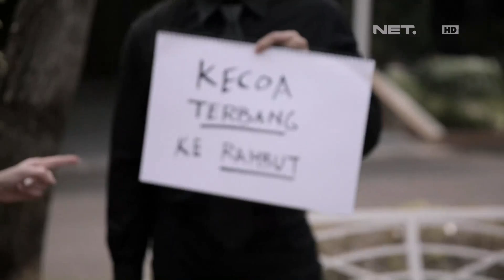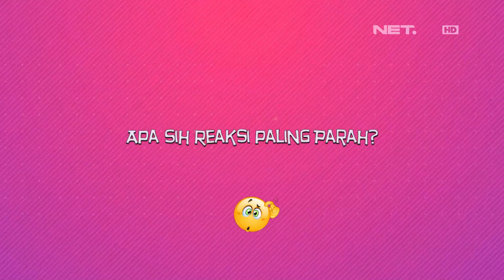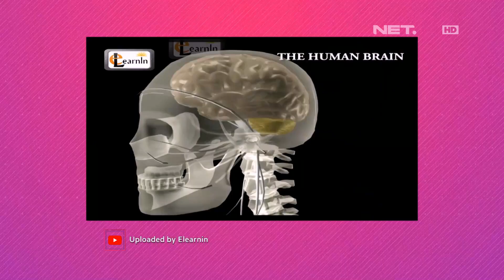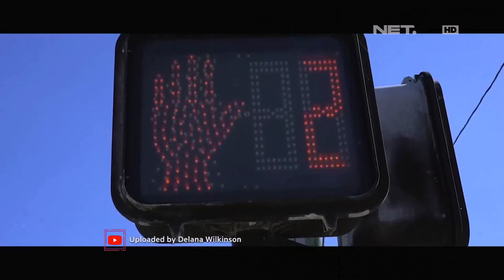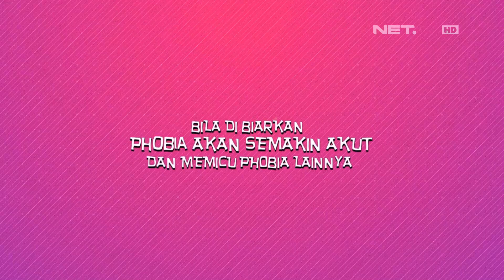Mom Squad - Phobia Bisa Disembuhkan, loh! (1/3)